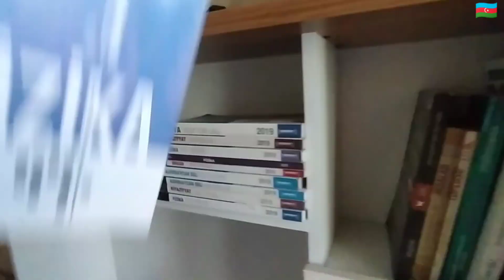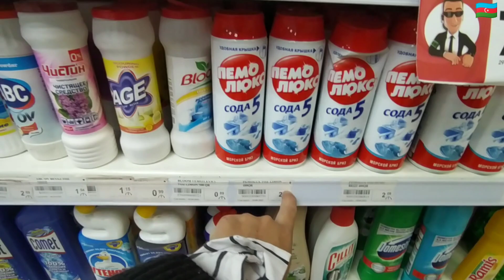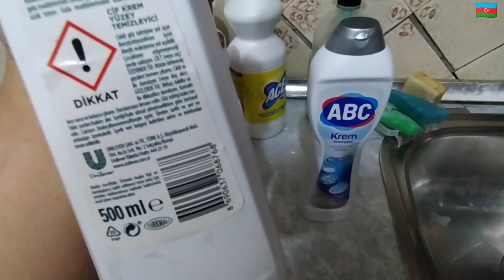SƏHƏRİ DİRİ AÇDIM | TƏMİZLİK VASİTƏLƏRİN ALIŞ VERİŞİ | SÜD ÇORƏK VLOG 319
TƏMİZLİK VASİLƏRİN ALIŞ VERİŞİ | SÜD ÇORƏK VLOG 319